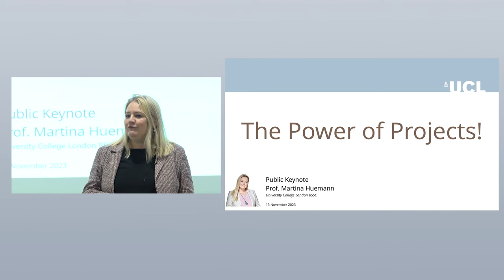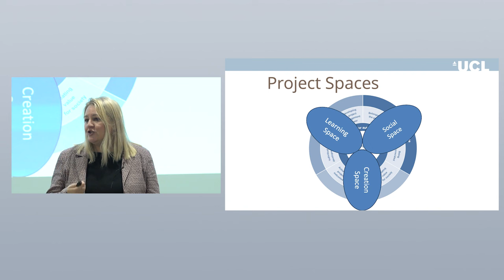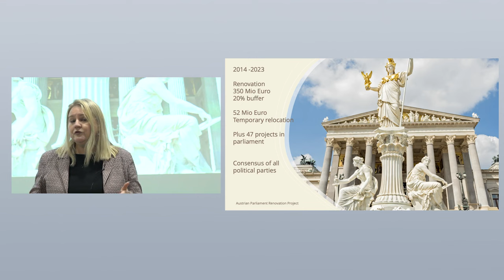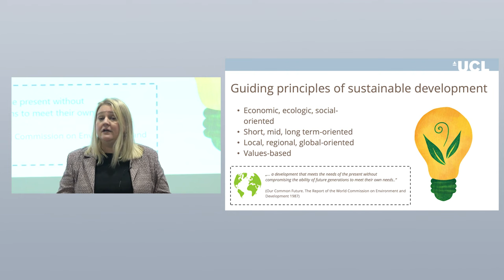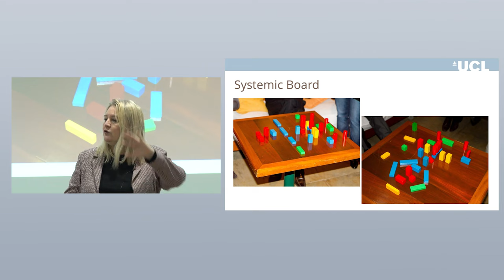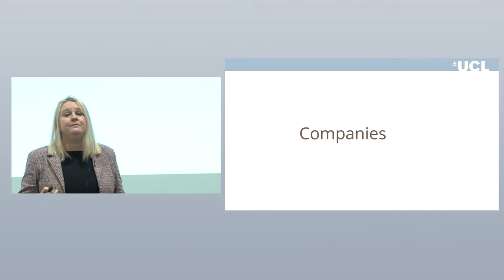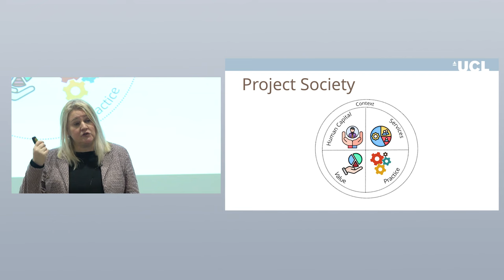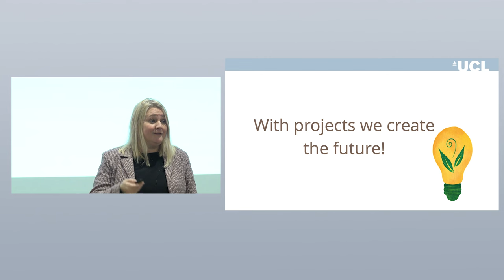The Power of Projects with Professor Martina Huemann - BSSC Keynote Lecture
Professor Huemann, a renowned expert in project management, delves into the world of projects and their potential to drive change and innovation. Through real-life examples and engaging discussions, she explores how projects can shape industries, organizations, and individuals.

Whether you're a project manager, an aspiring professional, or simply curious about the power of projects, this lecture helped with sharing valuable knowledge, networking with like-minded individuals, and discover the endless possibilities that projects can offer.